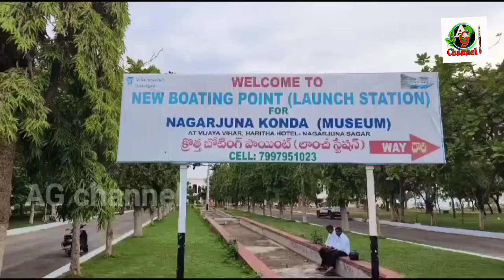నవంబర్ 2 నుంచి సాగర్ టు శ్రీశైలం లాంచ్ ప్రయాణం l Nagarjunasagar